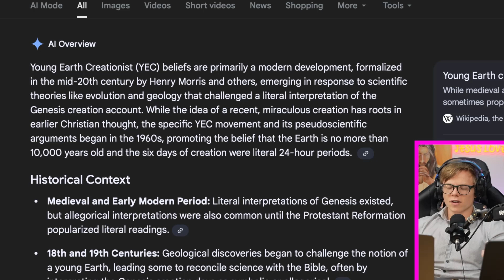Hugh Ross Explains Dinosaurs & Humans And It Will Blow Your Mind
Prepare to have your worldview shaken. For decades, the debate has been framed as a simple choice: dinosaurs or the Bible? Young Earth or evolution?

Astrophysicist Dr. Hugh Ross presents a third option—a stunningly coherent model where science and scripture don't just coexist, they tell the exact same story.

In this clip, Dr. Ross explains the true timeline of dinosaurs and humans, the purpose of a pre-human world, and how the fossil record actually points directly to the God of the Bible.